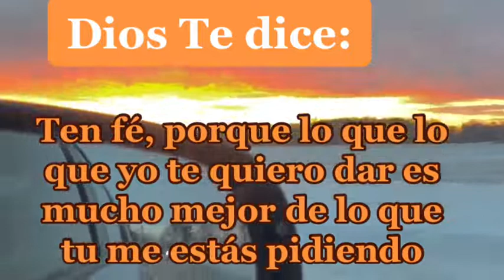Música Cristiana -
En este canal encontraras lo mejor de la música cristiana en géneros variados, así como música para adorar a Dios,alabanzas, para gozarse los mejores éxitos de tus cantantes preferidos, recopilación de lo mejor de viejitas pero bonitas y mas, no dejes de visitarnos y suscribirte al canal, no olvides que la música es un medio para alabar y glorificar a Dios Bendiciones amigos.